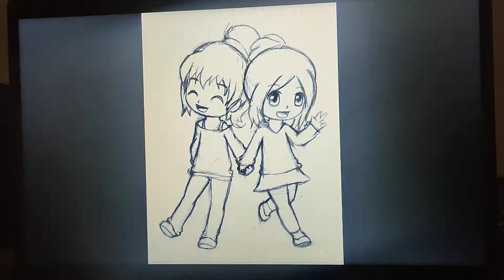March 22, 2022